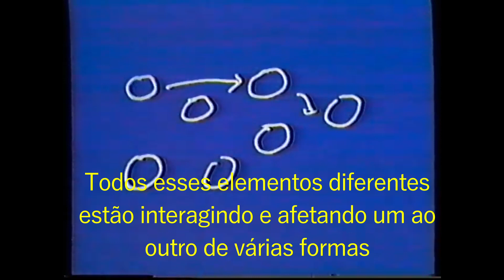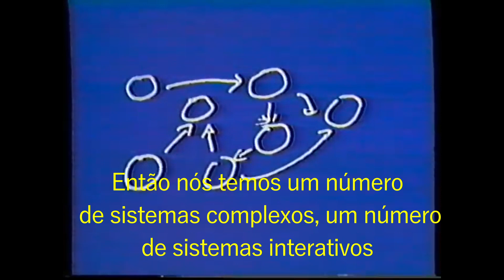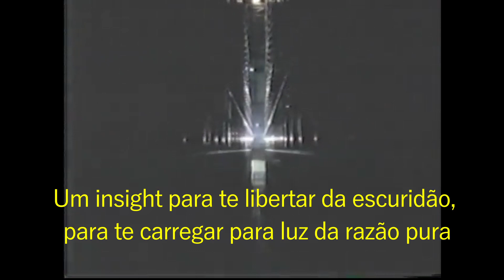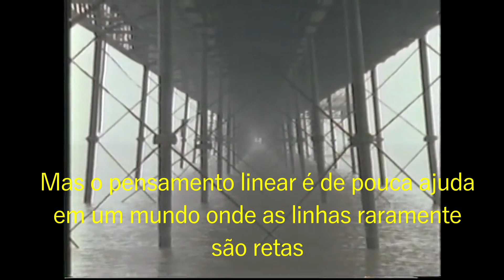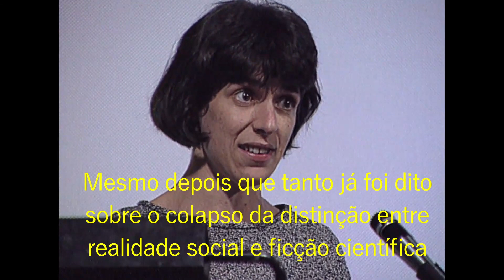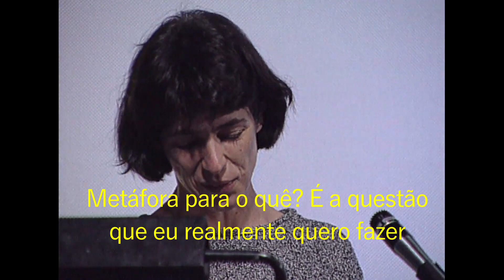O que é cibernética? Uma breve apresentação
O seguinte vídeo é um apanhado de entrevistas, falas e documentários que delineiam o campo da cibernética. O vídeo aborda alguns dos conceitos principais da Cibernética. A Cibernética foi elaborada por Norbert Wiener, o qual é o criador de conceitos-chave do campo como "feedback loops" "sistemas circulares" e "feedback positivo e negativo". O sentido de ciberespaço (e cibertempo) também é comentado, e compreendido como uma extensão da cibernética.

Vídeos em ordem de aparição:
Cybertime Crisis - Mark Fisher
Norbert Wiener - Wiener Today (1981)
Cybernetics (1990)
Sadie Plant - Seduced & Abandoned: The Body in the Virtual World - The Feminine Cyberspace
Hito Steyerl & Franco "Bifo" Berardi - In conversation. 2015